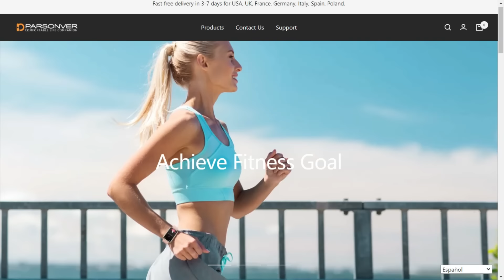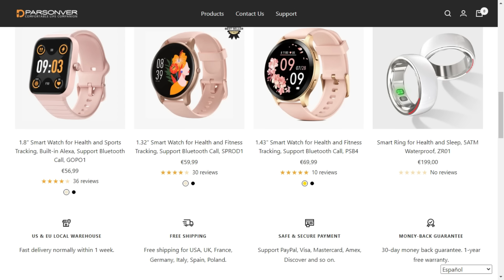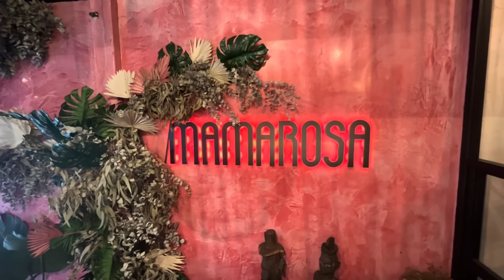Probando TAPAS por el NORTE de ESPAÑA / ¡ES MUCHA COMIDA!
Usa mi código "Grethel5M" para un descuento del 50% en la compra de tu Smart Watch
Precio original: 59,99 euros

Accede a todas mis redes tocando aquí 👇🏻